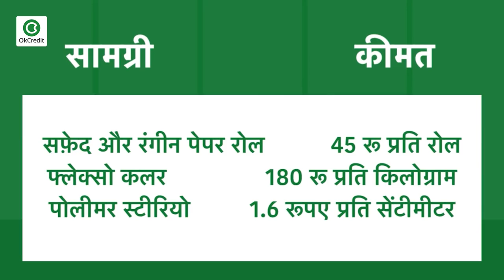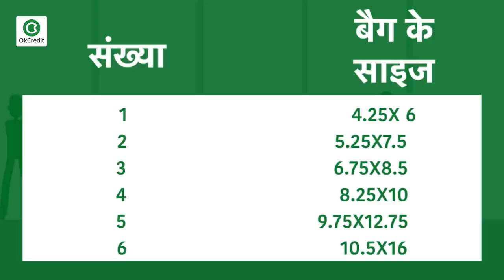पेपर बैग बनाने का व्यापार कैसे शुरू करें | How to Start Paper Bag making Business in hindi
अगर आप भी पेपर बैग बनाने का बिज़नेस शुरू करना चाहते हैं तो ये वीडियो आपके लिए है, आज के इस वीडियो में हम आपको इस बिज़नेस से जुड़ी सभी जानकारी देंगे जैसे कितनी लागत में बिज़नेस शुरू किया जा सकता है, प्रॉफिट कितना होगा, रॉ मैटेरियल, मशीनरी और उसकी कीमत आदि.